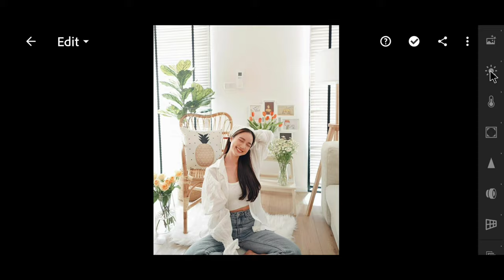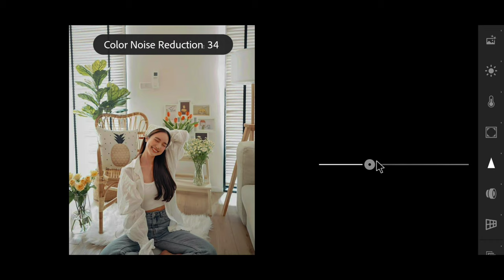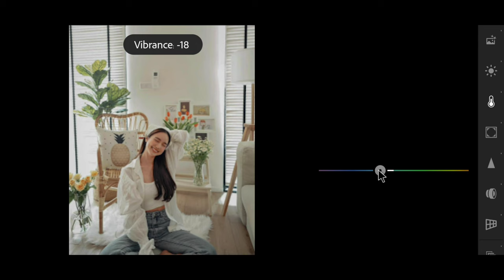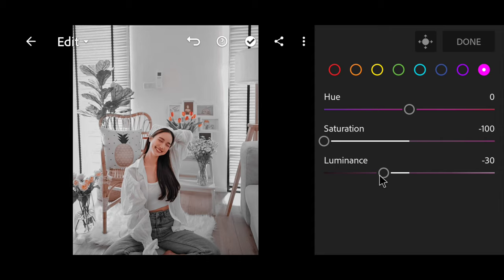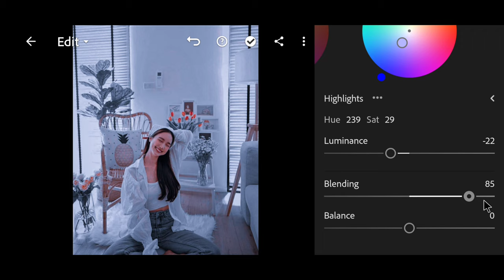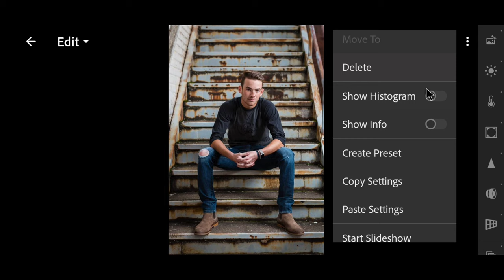How to Create Gray Tone Preset on Lightroom Mobile || Lightroom Toturial || Kabir Here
Y'all
Kabir Here

In This Video You will learn how to Edit and Create muddy green Photography filter using Lightroom Mobile app

& Support us 🙏
If you like this video then comment bellow

Here we upload new and popular photo editing tutorial with mobile